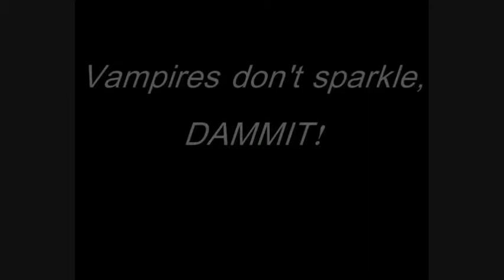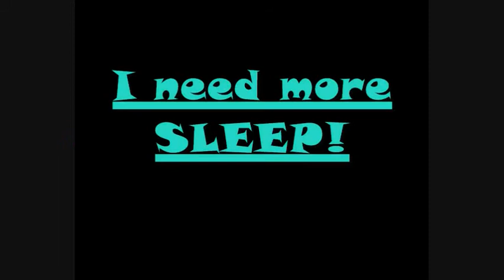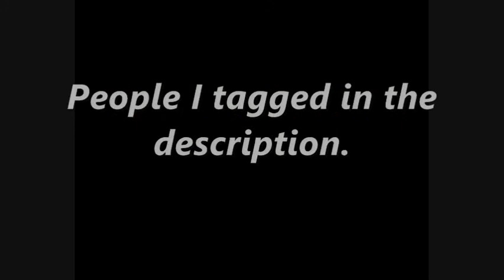Tag Video #2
Here's my 2nd tag video and my list of tagees!

FIRST TEN PEOPLE WHO WATCH/COMMENT/RATE/FAV! SO ANYONE!!